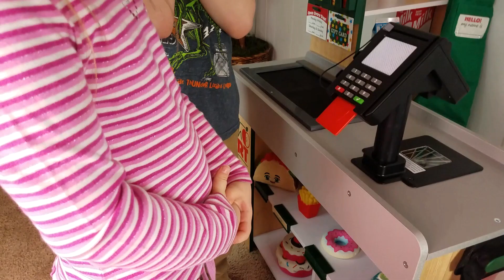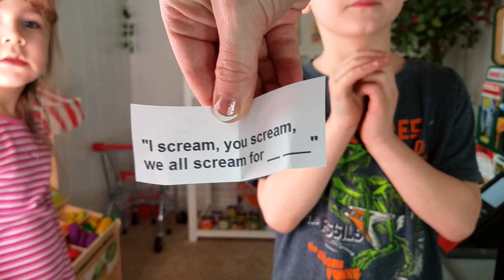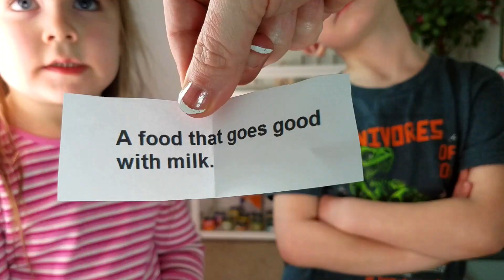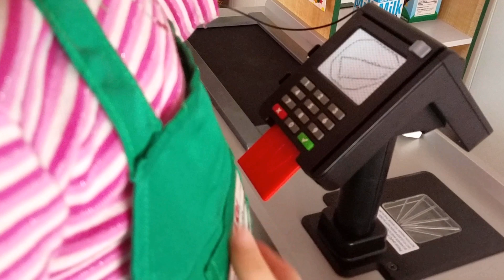Kids Play Supermarket Sweep Melissa & Doug Grocery Store Game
Kids play a food hunt game like Supermarket Sweep, with a Melissa & Doug toy grocery store. Out-Of-This-World-Fun way for kids to learn about food. Each take turns receiving a random clue of the food they must find, they'll have 10 seconds to think fast, then find & grab that certain food before the bell rings, and time runs out. The player with the most points, after ten rounds wins a Shopping Spree! and the other will get to be the Cashier! We sure miss Supermarket Sweep, so Deja, and special guest Bam have super awesome fun playing an easy for kids version.